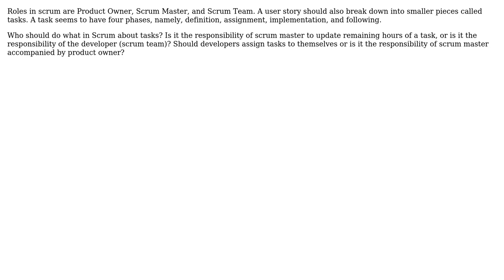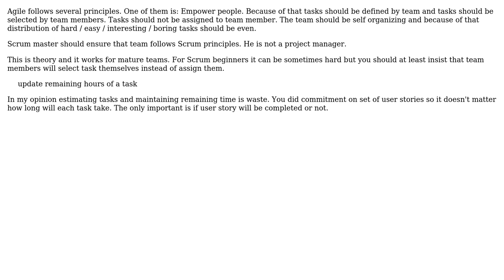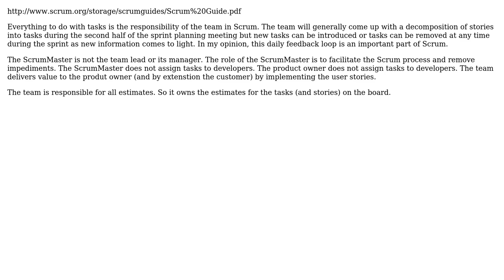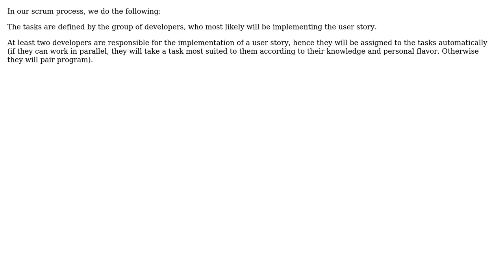Software Engineering: Who should define, assign, implement, and follow the tasks in Scrum?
With thanks & praise to God, and with thanks to the many people who have made this project possible! | Content (except music & images) licensed under CC BY-SA | Music | Images & others | With thanks to user Saeed Neamati user Martin Wickman user Ladislav Mrnka user Guy Sirton user ChrisF user Benni and the Stack Exchange Network Trademarks are property of their respective owners. You are responsible for your own actions.